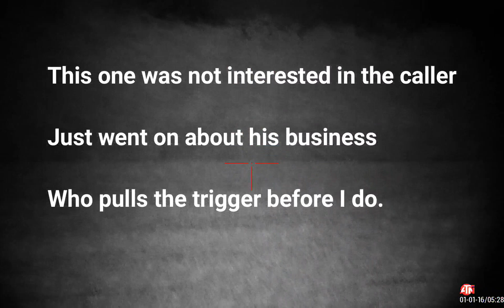Fox Shooting CG049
This video contains footage of an animal being shot and killed.
If this upsets or offends you, PLEASE DO NOT WATCH